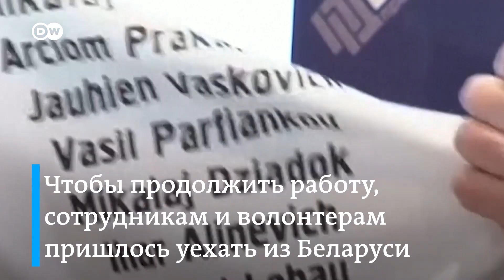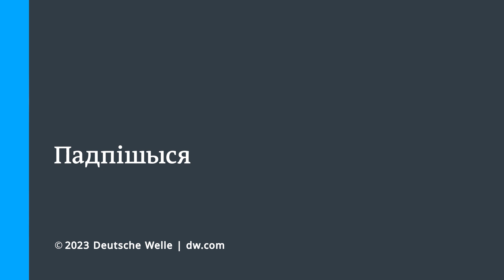Нобелевский лауреат в наручниках, недоверие судье: суд над правозащитниками "Вясны"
В Минске начался суд над правозащитниками из центра "Вясна". Они находятся не только в железной клетке, но и сидят в наручниках, обычно такая мера применяется к особо опасным преступникам. Стефанович и Беляцкий обратились к суду с ходатайствами, чтобы наручники с них сняли, а также чтобы вели процесс на белорусском языке. Суд отказал.
Как проходит процесс: читайте в нашем тексте на сайте по ссылке